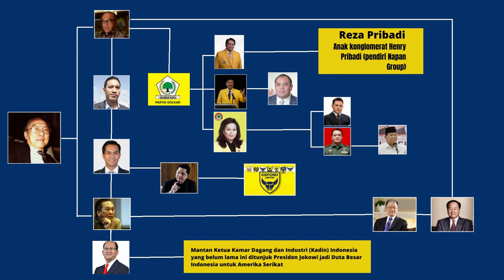Video Dokumenter The Trail of Tycoon ||Aburizal Bakrie|| Part2.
Sumber dan Informasih dari video dokumenter yang berjudul The Trail of The Tycoon ) merupakan; Data yang diolah dari website masing-masing perusahaan dan data Kementerian ESDM. Sumber wilayah operasi: ESDM One Map Indonesia & laporan tahunan perusahaan. Sumber afiliasi politik: Coalruption (2018), terbitan Project Multatuli yang di riset oleh; Viriya Singgih, Mawa Kresna dan Editor: Fahri Salam. Foto bersumber dari website masing-masing perusahaan dan data Kementerian ESDM. Sumber wilayah operasi: ESDM One Map Indonesia & laporan tahunan perusahaan. Sumber afiliasi politik: Coalruption (2018) dan dari google. Adapun foto yang berupa ilustrasi dikarenakan keterbatasan editor untuk mencari sumber foto di internet maupun perusahan yang bersangkutan.